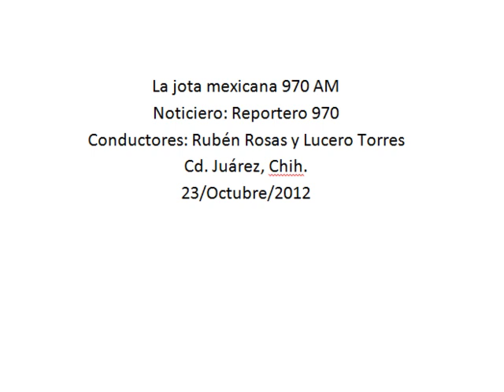Visita de Peña Nieto demuestra el compromiso que se tiene con Chihuahua, Duarte Jáquez